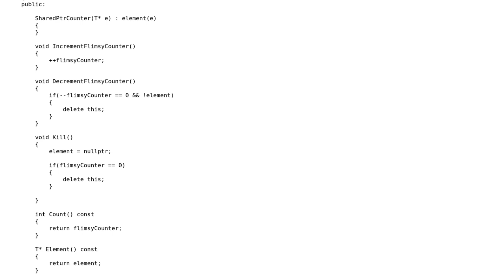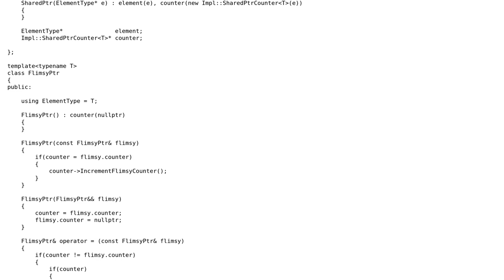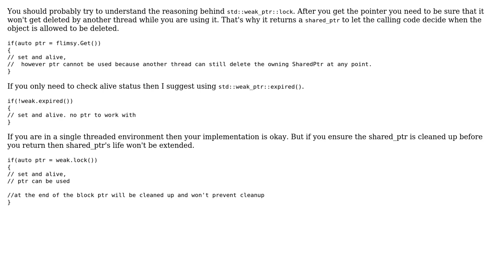Code Review: Alternate "weak" pointer implementation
With thanks & praise to God, and with thanks to the many people who have made this project possible! | Content (except music & images) licensed under CC BY-SA | Music | Images & others | With thanks to user razr32 user ratchet freak user Jamal and the Stack Exchange Network Trademarks are property of their respective owners. You are responsible for your own actions.